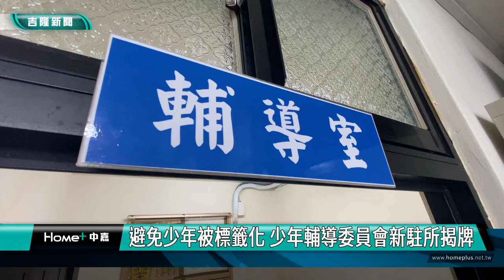少年｜少年輔導委員會｜避免少年被標籤化 少年輔導委員會新駐所揭牌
(中嘉吉隆新聞 記者黃紹銘/基隆報導) 為了接住每一個迷途少年，過去少年輔導委員會，是與警察局少年隊合併辦公，為避免少年遭受標籤化，警察局特別運用原舊宿舍翻新，做為少輔會新辦公地點，還找來專業的藝術老師彩繪，希望能夠讓少年們進出少輔會時，心理少一點壓力。
基隆市警察局利用原舊宿舍，整修做為基隆少年輔導委員會專屬辦廳舍，由基隆市副市長邱佩琳、警察局長張樹德、議長童子瑋、副議長楊秀玉等多位來賓，共同揭牌啟用。
過往被稱為"虞犯少年"偏差行為的少年，為了去標籤化，現在改為"曝險少年"，秉持輔導先行工作原則，提前介入服務曝險、偏差行為少年，以減低少年觸法機會。
警察局舊宿舍翻新，做為少輔會新辦公地點，外牆特別邀請專業的藝術老師彩繪，希望能夠讓少年們進出少輔會時，心理少一點壓力。
少輔會的新的廳舍，四面環山，環境幽靜，辦公室設有專門會談室及輔導室，透過新的辦公廳舍啟用，讓讓少輔會的人員，有一個舒適環境，照顧這些曝險少年。